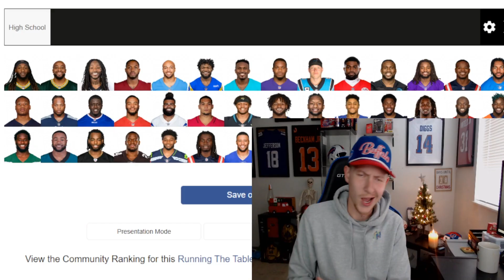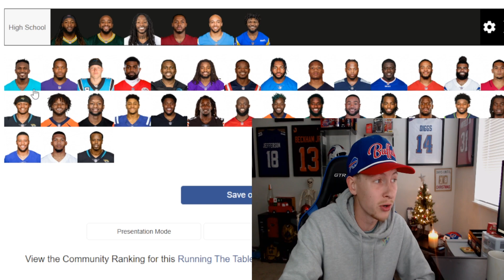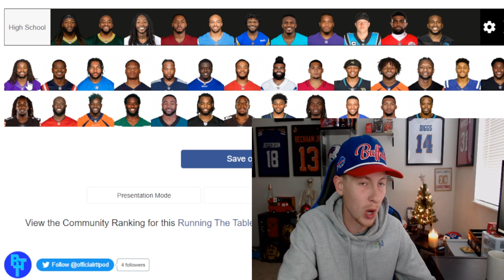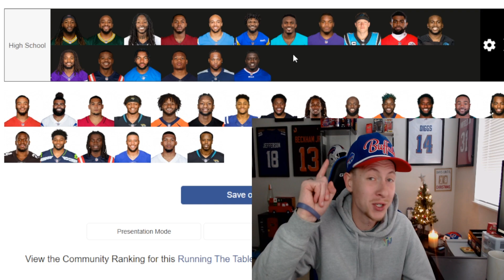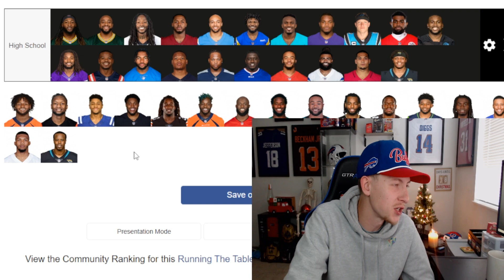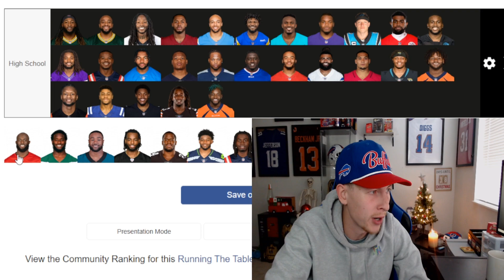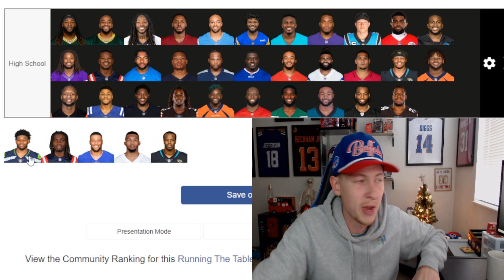How I think every NFL Running Back was in High School.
Welcome back to another fun NFL Friday video!